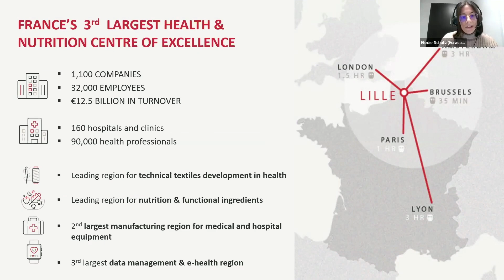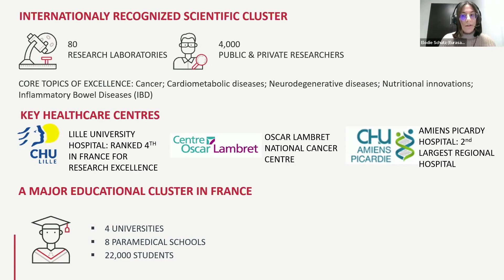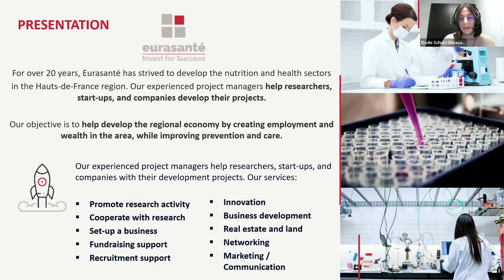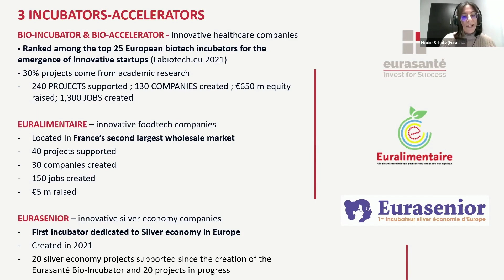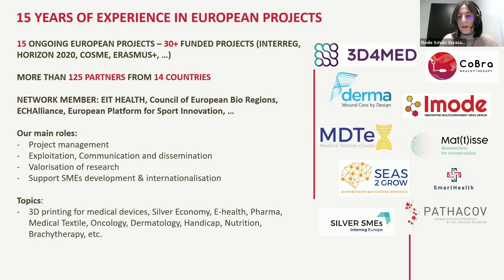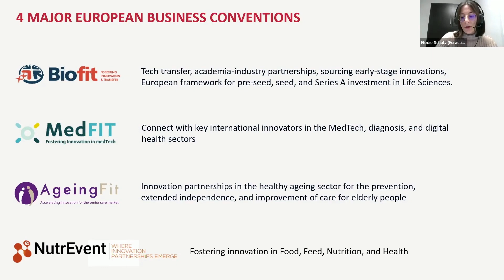Eurasanté Hauts-de-France Heatlh Ecosystem - All Coordinators' Call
Presentation of the Eurasanté Hauts-de-France Heatlh Ecosystem by Elodie Schutz at All Coordinators' Call on 19th January 2022.